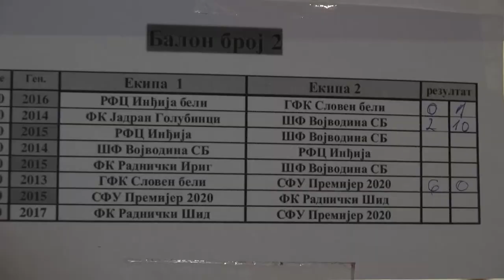Liga buducih sampiona 27112024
ПРИЛОГ: Лига будућих шампиона

ОФ: И ове године Рума је домаћин и организатор Лиге будућих шампиона - такмичења у фудбалу за млађе категорије на коме учествују клубови и школе фудбала. Ово је четврта година за редом како се ово такмичење организује.

СИНК Бране Кнежевић, координатор СЦ “Гиманзијум” за Лигу будућих шампиона за Срем
0,34 Сваке године има неких новости,нешто коригујемо
0,48 боље и јаче

ОФ: Ове године на такмичењу учествује 20 школа фудбала из свих општина Срема, а неке од школа учествују и са више екипа које су узраста од  2012- до 2018. годишта.

СИНК Борислав Јовановић, ГФК “Словен” Рума
0,21 Ово је четврти пут да учествујемо
0,32 са 11 екипа

СИНК Предраг Малешевић, тренер ШФ “Трговачки” Сремска Митровица
0,16 Учествовали смо сваке године
0,47 за сада све функционише како треба

СИНК Слободан Грабовица,  ШФ “Војводина” Стари Бановци
0,11 Почели смо са радом 2010. године
0,56 из овог дела срема

СИНК Дејан Марковић, ФК “Премиер” Врдник

ОФ: За оваква такмичења спортски резултат је важан, али није увек у првом плану.

0,57 Па едикација свих, нас: Ми као организаотри
1,14 и срећни одемо својим кућама

ОФ: Ове године такмичење се одвија у седам селекција, најбоље пласирани по категоријама осим медаља, пехара и признања, добијају и пут на Златибор где се одржава завршно такмичење свих региона Србије.